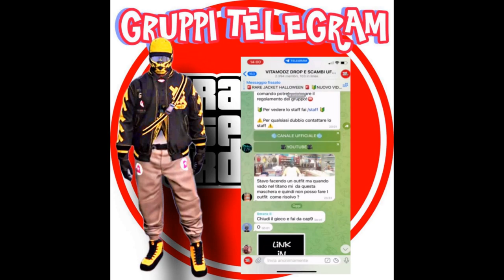GTAV ONLINE😃RP E SOLDI INFINITI😃NUOVO METODO 😃FACILISSIMO 😃NO RISCHIO BAN 100% LEGIT 😃FULL CONSOLE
GRUPPO PSYCHO PURPLE

TEAM KO

GRUPPO GTA V ONLINE

CANALE  TELEGRAM SET LILAC

GRUPPO TELEGRAM SET LILAC